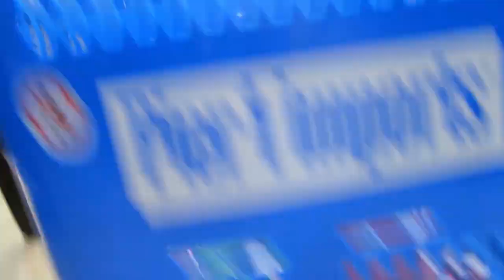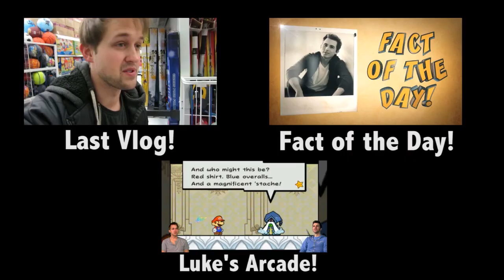Vlogmas 2012 - CHEER1 IMPORTS! - Day 8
"Luke has no friends" shirt!
My music:
Luke Conard: